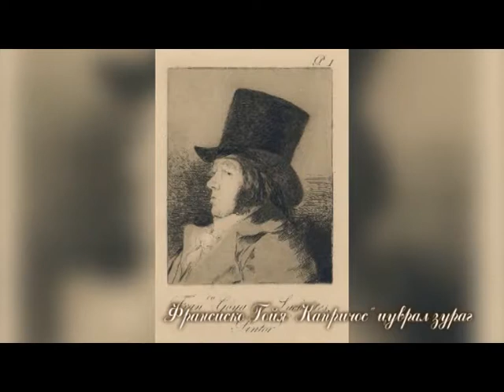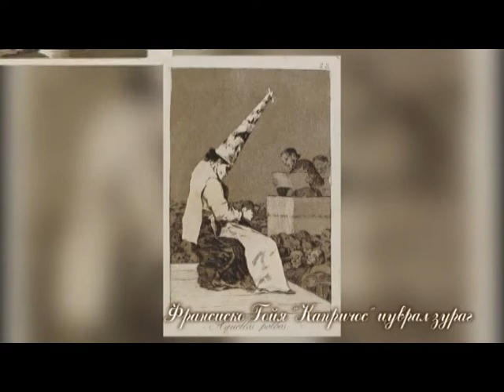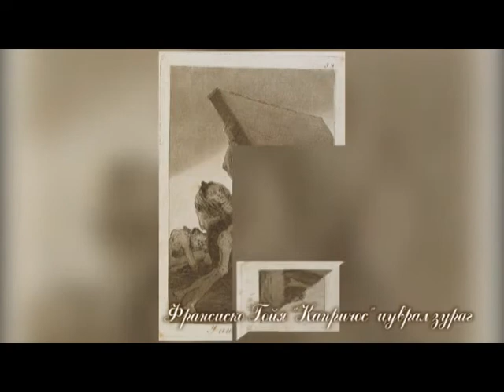Francisco Goya (Suut zuraachid)